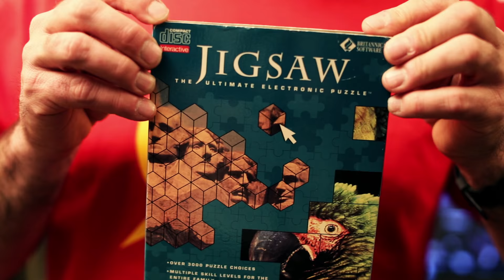Impress Your Friends with the Phillips CD-i